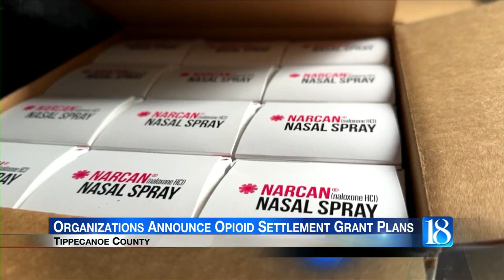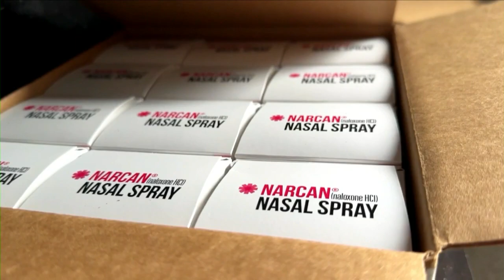Organizations announce Opioid Settlement Grant plans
Organizations like LTHC and Paul's Plan Ministry say they want to help transition people dealing with substance abuse back into the community successfully.